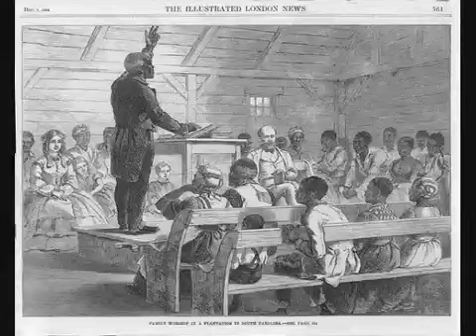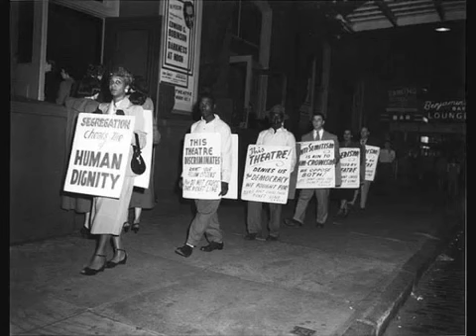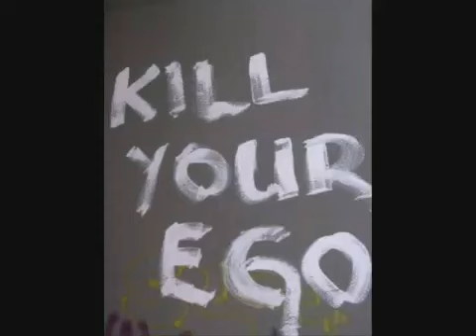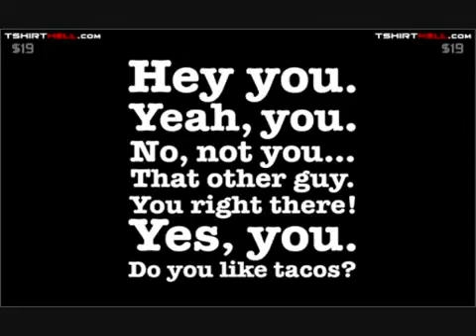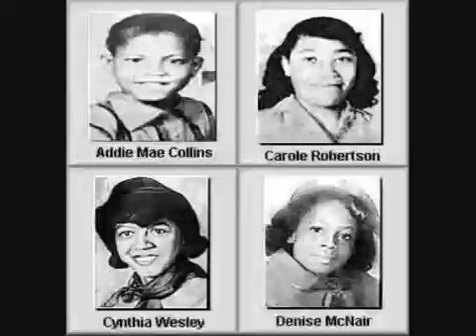I wanna hear an American poem as American as the KKK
Those Guys - An American Poem

Soulful, lyrically, to the point house, with bumpin angry percussive beats and a serious spoken word performance by Ras Baraka Jazzy sax solo and Nina Simone samples.

Writers: T. Douglas, J. Steinhour and R. Baraka
Sax: Paul Shapiro
Bass: Irvin Madden
Guitar: Wayne Cooper
Drums: Rodney Dunton
Percussion: Victor Williams

Publishers: Basement Boys Music (ASCAP)
Are there any American poets in here?

"I wanna hear an American poem
A South Carolina slave shout or
Alabama backwoods church shack call and response

An American poem
About share croppers on the side of the road
Of families in cardboard boxes.
Not about kings or majestic lands or how beautiful ugly can be
I wanna hear some American poetry
[I wanna hear some American shit
Some American poetry
Something about ghettos of Italians, of Jews, of Germans, of niggas]
About abandoned projects and lead poison and poverty and children in jail.

I wanna hear a poem about a picket line and the Joe Hill legend, struggle for an eight our day
Hey you, hey you
Where are all the American poems about Harlem number runners and barber shop conversations about colored faces on color tvs

I wanna hear an American poem, something American, as American as jazz,
Or a South Bronx burner brandished on abandoned buildings
A scratch tune
A breakbeat
A backspin
A beatbox
A rap song
In Congo Square
Niggas beatin' on buckets on Broad Street,
As American as the Zulu Nation and the Latin Kings

About a dead girl on Chadwick Avenue with a bullet in her neck
From a cop doin his job ordered by Fascism and crack cocaine
You know, something made in the USA
Something American

An Afro Cuban New Yo Rican Latin tinged beatin' bomba and plena
Sprawling out of the wide open tenement windows in the middle of the winter
On the verge of East Harlem on North Newark
Poems of brown colleagues (?)
Of Albizu being tortured for breathing Taino blood
Screaming African tongues
Dialoguing in Spanish for being him (?)
Puerto Rican self and worst of all loving it

My God where is all the American poetry

[Not poems about your attic
Not poems about how your clothes fit
Or f***ing poems
And stale slobber
Nor the night before
Or the morning after
I don't wanna hear about your shoes
Or your statues
And your fantasies
There's no more American poetry]

Just death marches and stoic laughter
Niggers being funny
No American poets
No I won't boost your morale
Or play your songs
Or make you feel comfortable
Or build your ego
Or play my part
I just wanna hear an American poem
Something native like the Trail of Tears
Wounded Knee or smallpox and blankets
You know American
Something that represents us

With American images like Welcome Back Kotter
Or White Shadow or Different Strokes
About white gods who guide helpless niggas to the light
American you know

A colorful rainbow, a big bright fist
An uncorrected sentence
Improper English
As American as Cointelpro
Peakskill New York
Robeson singing out of the back of a truck
Nina Simone playing at the Village Gate
With Baldwin playing next to her on the piano stool
And Amina [and Amiri] Baraka in the audience
Air filled with cognac and Mississippi Goddamn

Capture that moment
Write something about that
An American masterpiece
You know an American poem
Something strictly American

Like Red summer
Strange fruit
Palmer Raids
Hey you, yeah, you, yeah, you, you
Something American
U.S.A. America
America U.S.A.
As American as the KKK

[Hayes Tilden 1877
Dred Scott 1857
Brown vs. Board of Education
Sweat vs. Painter
Smith vs. Allwright
Smith vs. Charlotte-Mecklenburg
Us vs. them
Them vs. us
Us vs. them
Them vs. us]

A poem about Emmett Till will do
Tallahachee River
Church bombings and child murderers
About Alabama red dirt and boycotts in Montgomery
About families migrating north with dignity and shotguns

I wanna hear a poem
About a beautiful black boy
Cant you see him
A beautiful black boy colored into the night
His eyes the stars, his hands are willed (?)
About a beautiful black boy in the middle of a project playing checkers with glass and stone who beats buckets as drums and plays the horn in his sleep

I wanna hear a poem about a beautiful brown girl
A incredibly, beautiful brown girl
With an aged mahogany smile and flower petals for lips
And a beautiful brown girl with a poem in her eyes
With a poem in her eyes
A poem in her eyes and a gun in her hand sitting in a puddle of tears in Clintons womens facility in the Garden State in the land of the free
You know, something American
Something that represents me."